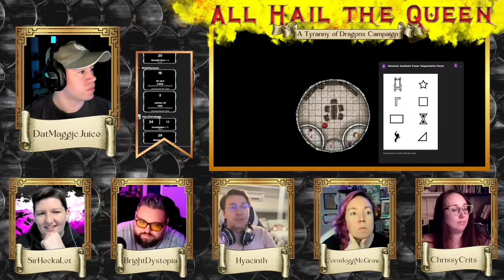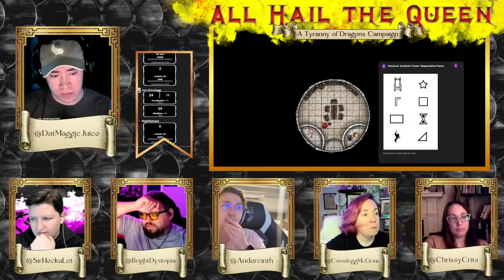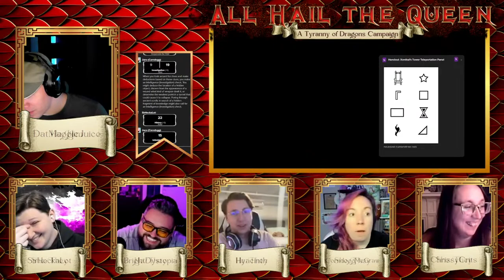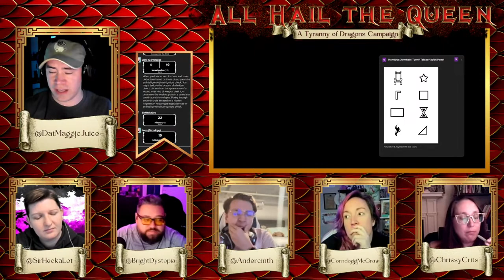All Hail The Queen (E21): Xonthal's Tower - Part 2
We continue our delve into the mysterious tower in search of an unlikely ally - a defector cultist offering us the Blue Dragon Mask. The adventure continues as we discover more secrets!